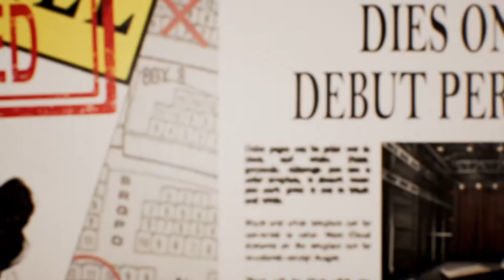They Took Me Out Because I Was A Bad Actor? [Phantom]